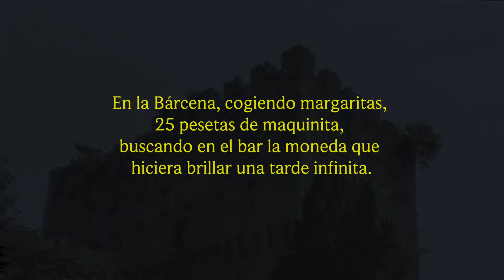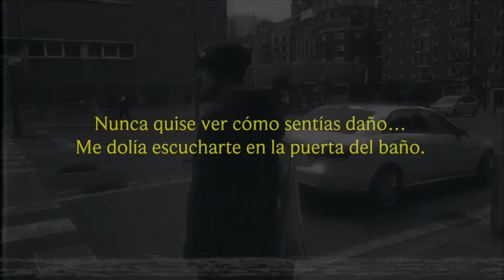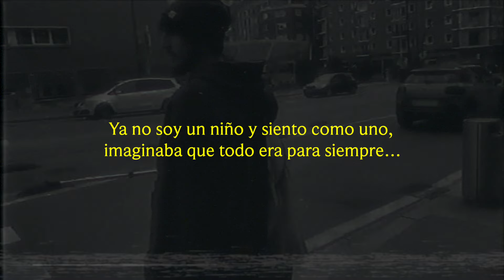" ABUELA " | LYRIC VIDEO - Iker Plan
¡Deja tu like para apoyar este canal y disfruta!